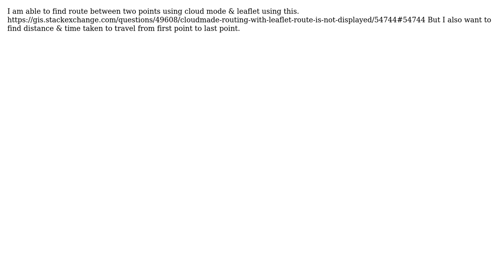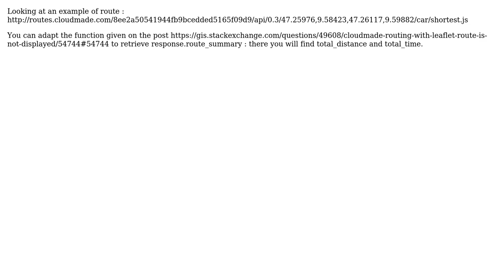GIS: find route distance & time taken to travel between two points using leaflet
With thanks & praise to God, and with thanks to the many people who have made this project possible! | Content (except music & images) licensed under CC BY-SA | Music | Images & others | With thanks to user vaibhav shah user FredB and the Stack Exchange Network Trademarks are property of their respective owners. You are responsible for your own actions.